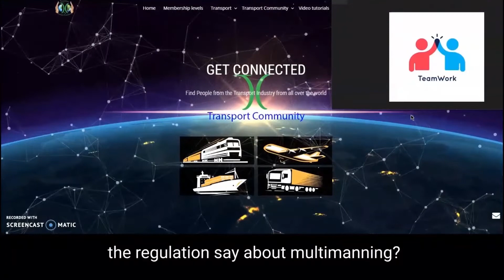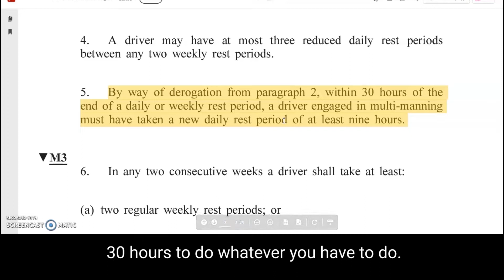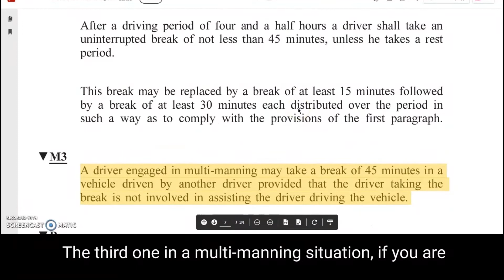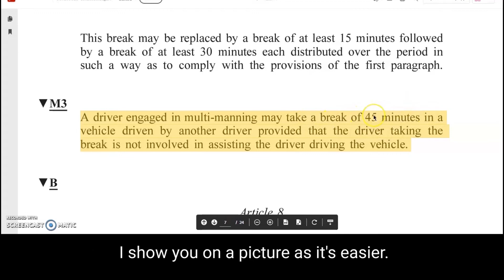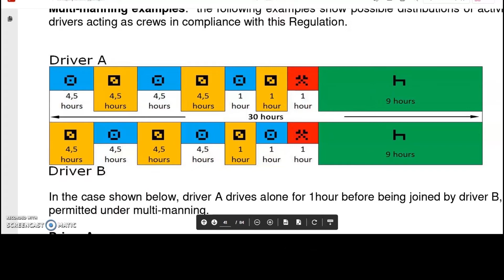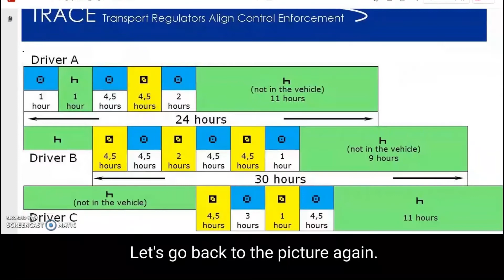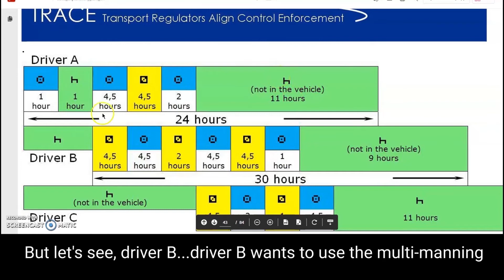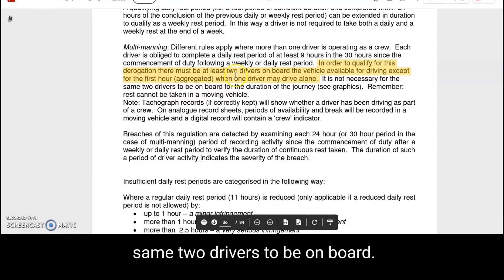TTT part 20. multi-manning / teamwork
Join the transportcommunity today
00:40 Get the necessary files.
01:00 30 hours shift
02:05 What kind of daily rest you should take in a multi-manning situation?
02:50 Do you need to take 45 mins break?
04:05 How many hours you can drive?
04:52 Do you need to start together?
05:43 Three drivers in a multi-manning system.